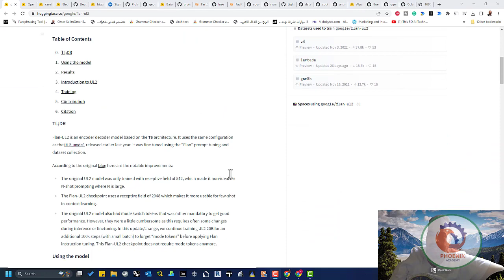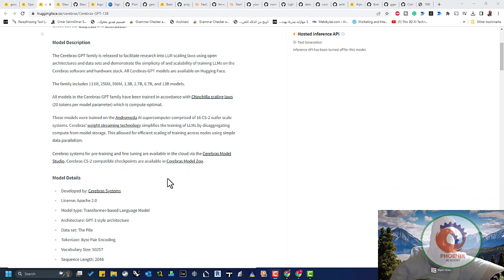افضل مشاريع مجانية مفتوحة المصدر للذكاء الاصطناعي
A snapshot of today's open-source LLMs space every builder should know.

Commercial use
𝗙𝗹𝗮𝗻-𝗨𝗟𝟮
Google’s open source LLM

𝗢𝗽𝗲𝗻𝗖𝗵𝗮𝘁𝗞𝗶𝘁
Create specialized and general purpose chatbots

𝗖𝗲𝗿𝗲𝗯𝗿𝗮𝘀-𝗚𝗣𝗧
A family of seven GPT-3 models from 111M to 13B parameters

𝗣𝘆𝘁𝗵𝗶𝗮
A family of 16 language models from 70M-12B parameters from EleutherAI

𝗕𝗹𝗼𝗼𝗺 & 𝗺𝗧𝗢
A family of models capable of following human instructions in dozens of languages zero-shot

𝗢𝗽𝗲𝗻𝗔𝘀𝘀𝗶𝘀𝘁𝗮𝗻𝘁
A chat-based assistant that understands tasks, can interact with third-party systems, and retrieve information dynamically. The demo uses a fine-tuned 30B LLaMA.

𝗻𝗮𝗻𝗼𝗧𝟱
Pre-training and fine-tuning T5-style models

𝗚𝗲𝗼𝗩
A 9B pre-trained LLM using Rotary Positional Embeddings with Relative distances (RoPER)

Research use
𝗕𝗮𝗶𝘇𝗲
Open-source chat model trained with LoRA using 100k dialogs generated by letting ChatGPT chat with itself.

𝗩𝗶𝗰𝘂𝗻𝗮
An Open-Source Chatbot achieving almost the same performance as Google's Bard and ChatGPT

𝗞𝗼𝗮𝗹𝗮
A chatbot trained by fine-tuning Meta’s LLaMA on dialogue data gathered from the web.

𝗚𝗣𝗧𝟰𝗔𝗹𝗹
Train an assistant-style LLM with ~800k GPT-3.5-Turbo Generations based on LLaMa.

𝗟𝗶𝘁-𝗟𝗟𝗮𝗠𝗔
Independent implementation of LLaMA that builds on nanoGPT

𝗗𝗼𝗹𝗹𝘆 (𝗗𝗮𝘁𝗮𝗯𝗿𝗶𝗰𝗸𝘀)
An LLM trained using GPT-J and fine tuned on Stanford Alpaca

𝗗𝗮𝗹𝗮𝗶
The fastest way to run LLaMA and Alpaca locally (includes a user interface)

𝗔𝗹𝗽𝗮𝗰𝗮.𝗰𝗽𝗽
Run a fast ChatGPT-like model locally on your device

𝗔𝗹𝗽𝗮𝗰𝗮-𝗟𝗼𝗥𝗔
An Instruct model of similar quality to text-davinci-003 that can run on local devices

𝗹𝗹𝗮𝗺𝗮.𝗰𝗽𝗽
Inference of LLaMA model in pure C/C++ supporting LLaMA, Alpaca, GPT4All, and Vicuna

𝗖𝗼𝗹𝗼𝘀𝘀𝗮𝗹𝗖𝗵𝗮𝘁
LLM trained with RLHF powered by Colossal-AI

❤️ روابط التواصل
✅ انستجرام